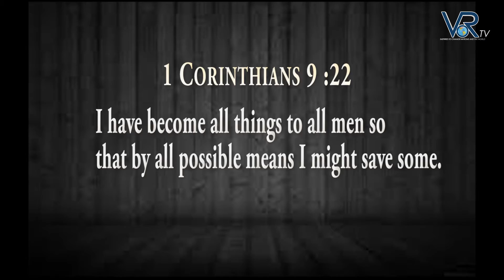St Catharines Arise Crusade - Prophet Tom Tirivangani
Jesus Christ has done it!” Yes indeed, there is no power like his power. Breakthrough and deliverance was evident, as God continued to use his annoited servant Prophet Tom Tirivangani. Arise and shine Crusade was held at the Holiday Inn Conference Centre, St Catharines on February 20, 2015